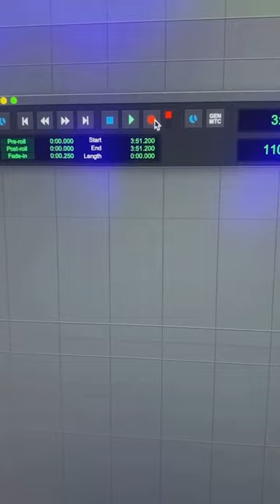🐶 Who let the DAWs out by Tony Succar